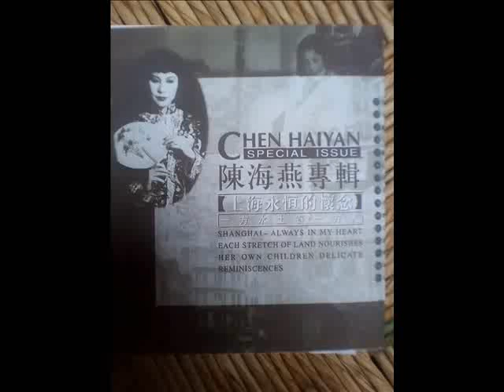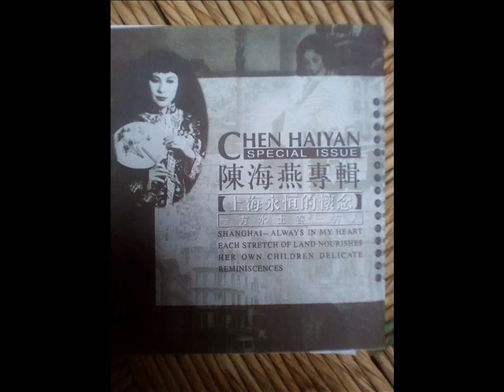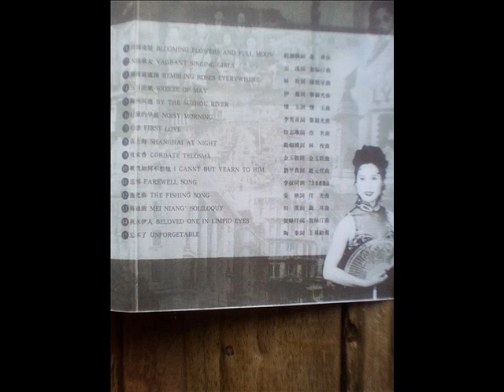Chen haiyan 10 I can’t but yearn to him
CHEN HAIYAN